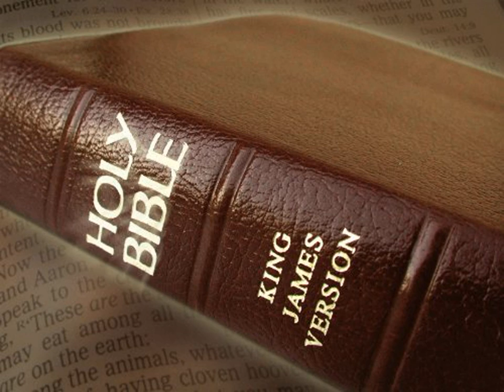King James Version Bible Audiobook Book of II Kings Chapter 04